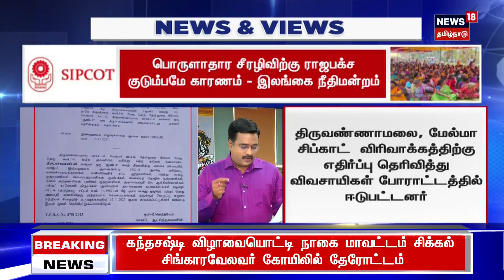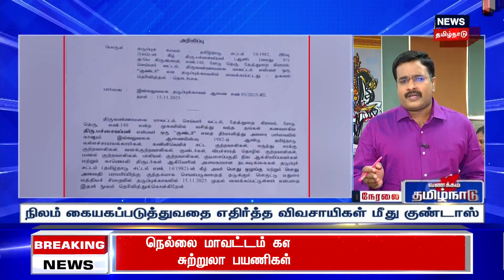விவசாயிகள் மீது குண்டாஸ்.. கொதிக்கும் கட்சிகள் | Tiruvannamalai Farmers | ADMK | BJP | NTK | PMK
விவசாயிகள் மீது குண்டாஸ்.. கொதிக்கும் கட்சிகள். செய்திகளை துல்லியமாகவும் துரிதமாகவும் வழங்கும் தமிழகத்தின் முதன்மை செய்தி தொலைக்காட்சி உங்கள் நியூஸ்18 தமிழ்நாடு.